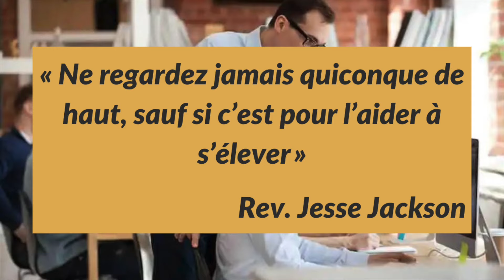Posture managériale : 12 postures professionnelles et 10 leviers